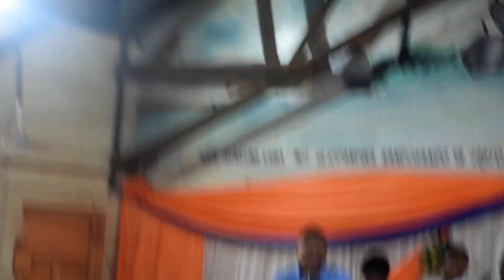BUZUKA BAND AKIHUDUMU KWA WIMBO.